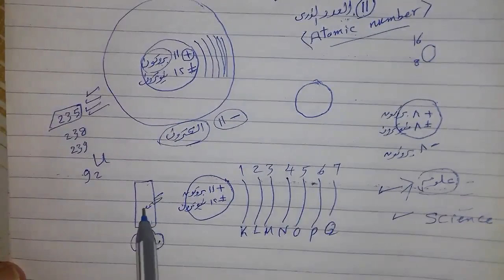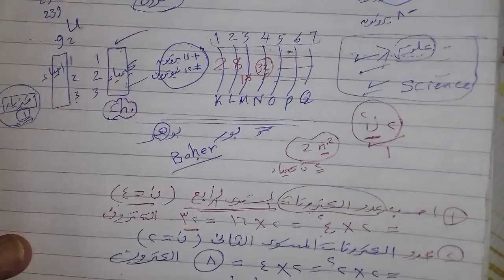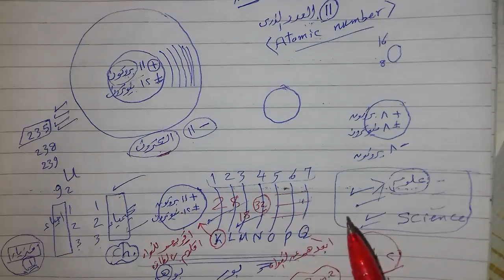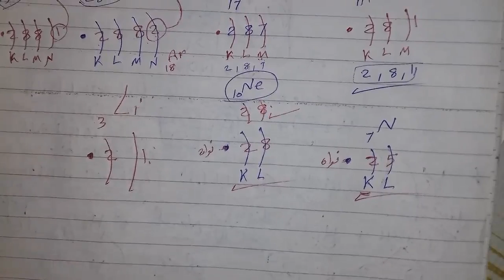(١) كورس الكيمياء جميع المراحل